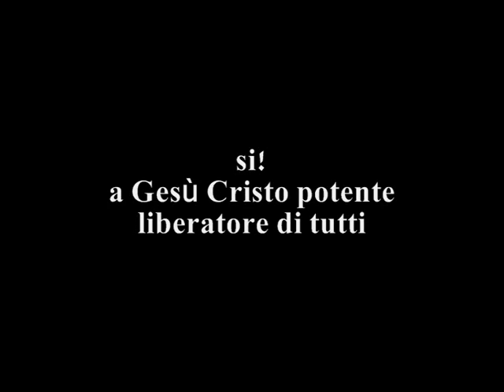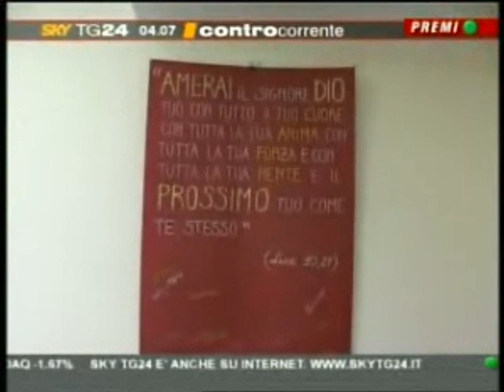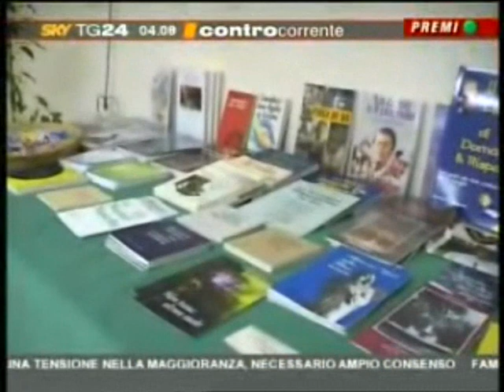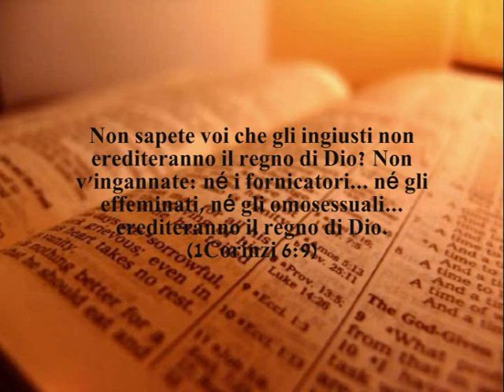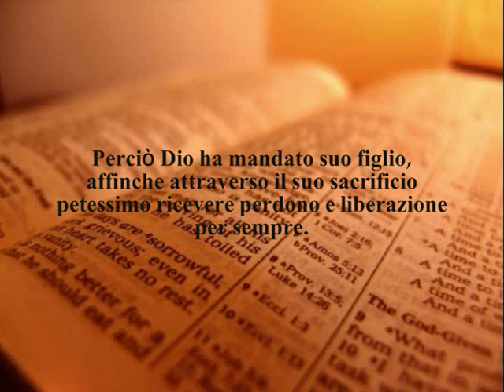Omosessualità? Liberi si può!... (2° parte)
La Bibbia dice che l'omosessualità non è una norma divina, le cose create in principio erano perfette ma il peccatto ha contaminato e deformato ogni cosa sia nel mondo anima che nel mondo spirituale ecc.

Ciò non significa che Dio rigetta gli omosessuali, ansi! Gesù dice: venite a me! voi tutti!

Egli si riferisce proprio a tutti senza eccezione. Ladri, bugiardi, assassini, pedofili, satanisti... tutti sono amati e chiamati dal Padre, Dio non condivide le loro azioni ma desidera che tutti turnino a lui.

Infatti Il Signore ha proveduto una soluzione a tutti, e questa si chiama Gesù Cristo il figlio di Dio. Lui può cambiare ogni circostanza, ogni situazione e persona attraverso il ravvedimento (riconoscere cioé il proprio peccato e riggettarlo) che con se porta i miracoli di vite nuove, rinate e trasformate.

Caro amico, anchiò ho vissuto il dolore dell'omosessualità per buona parte della mia giovane vita, e ti assicuro che quello che scrivo e vissuto e sentito... abbandoati a Cristo, credi in lui, cerca delle persone che hanno la fede e la potenza dello Spirito Santo che è ancora all'opera oggi come al tempo dei primi apostoli.

Con affetto a tutta la comunità omosessuale
Marco.